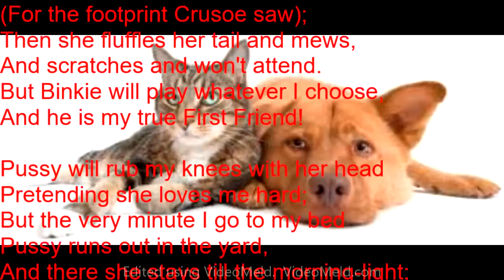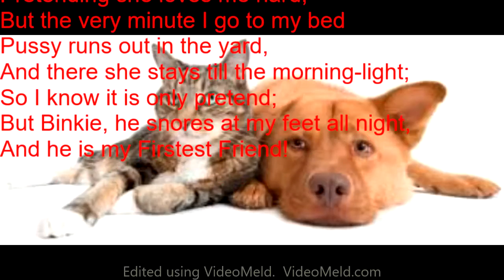"Pussy Can Sit By The Fire ...." by Rudyard Kipling read by Farnham Town Crier